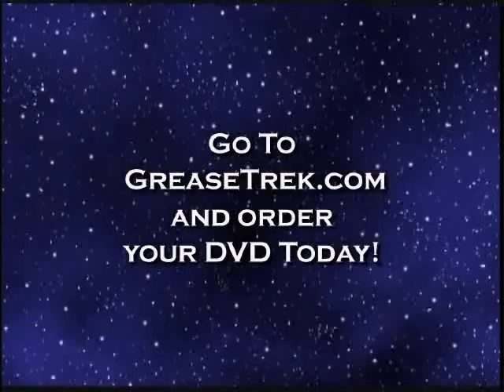Grease Trek entire movie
Grease Trek --  Now you can buy the DVD for only $9.99. Join the crew of the UFF Frank & Frys for a hilarious romp through their fast-food universe.